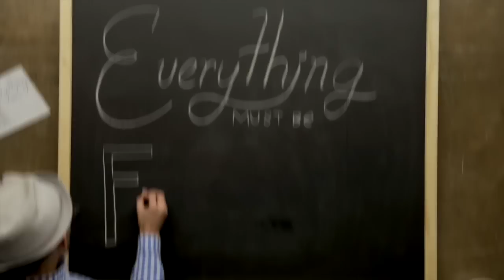Everything must be Fulfilled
Kyle Steed - KyleSteed.com
Austin Mann - AustinMann.com
Jordan Bellamy - Vimeo.com/jorby
Rachael Currie - RachaelCurrie.com
Jeff Taylor